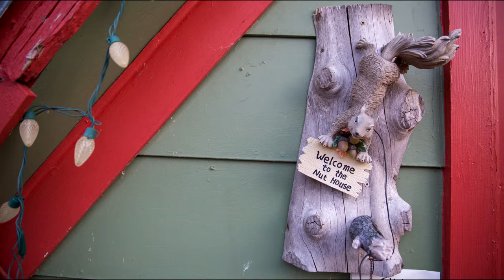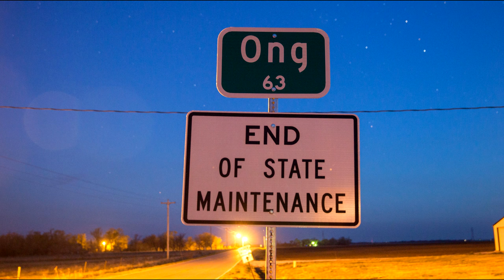Ong, NE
Multimedia by Tyler Meyer